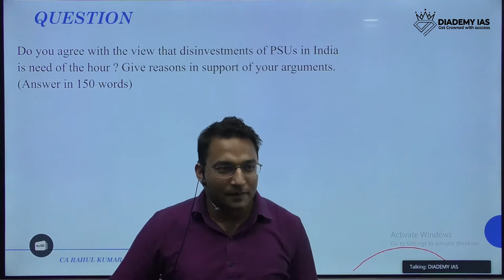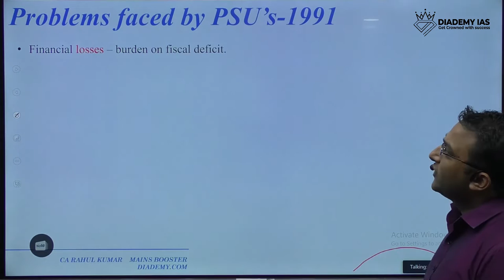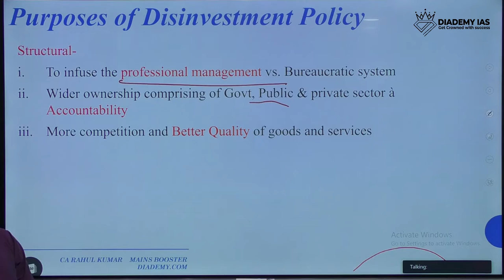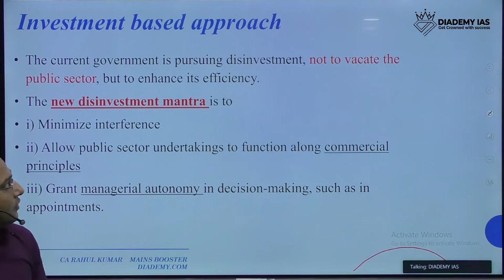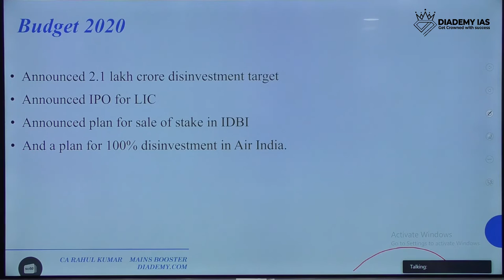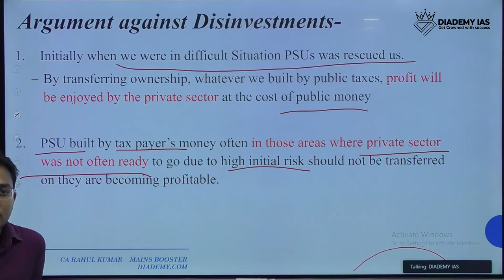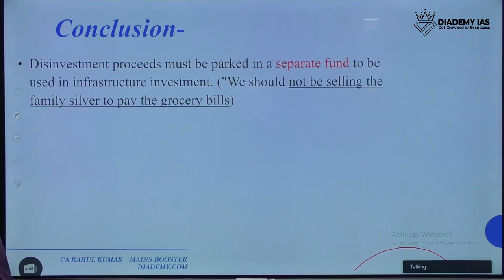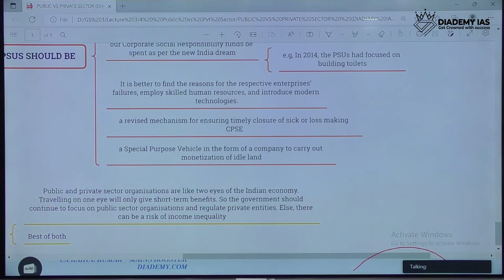Disinvestment & Privatization Policy India | What is Disinvestment?